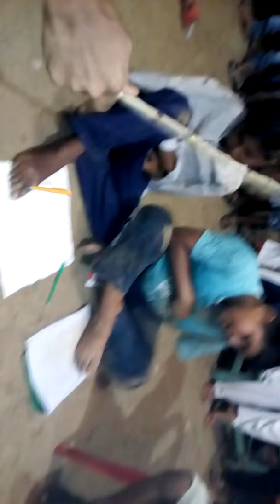Go as you like in kolkata shanti commitee club on Durga puja যেমন খুশি তেমন সাজ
Go as you like in a local club some fuuny dj is here